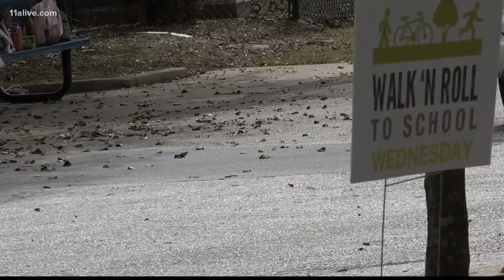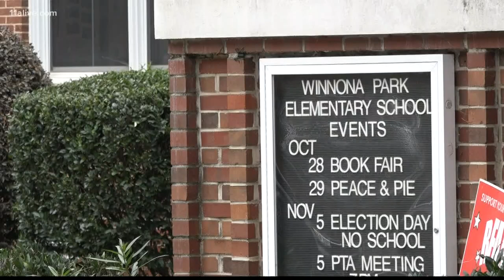Mom says she went to pick up kindergartener from school, but he was gone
Kenyetta Obie said teachers and staff members joined her in looking for her son at the school, but she claims more than an hour went by before he was located.